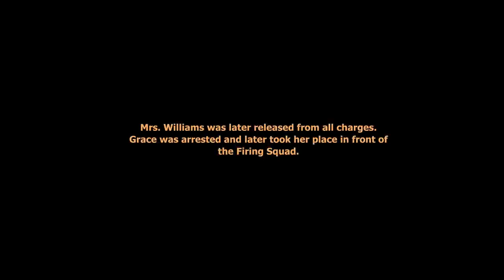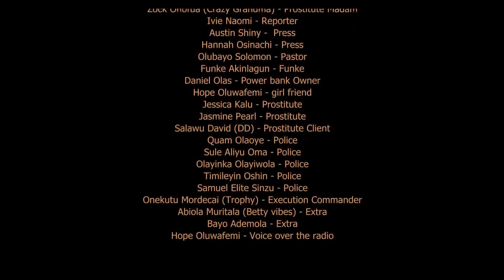THE WITNESS - Brainjotter comedy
You Number One Home of All Nigeria Comedy Shows and Videos. Suggest a comedy show or Comment your favorite comedian and we'll keep giving you update regularly...

Check Our Playlist For Your Favourite Comedian Full Videos Skits

You Number One home of all Nigeria commedy shows and Videos